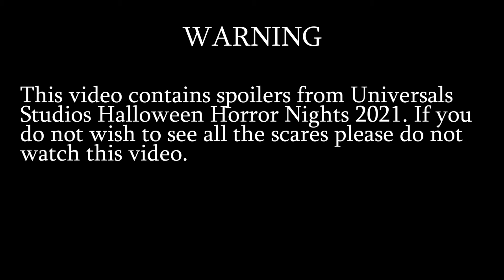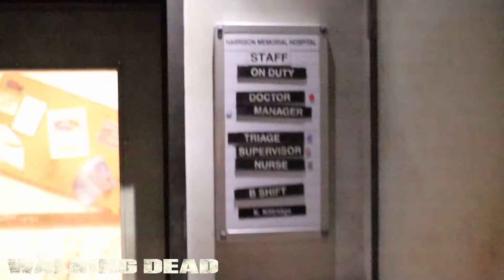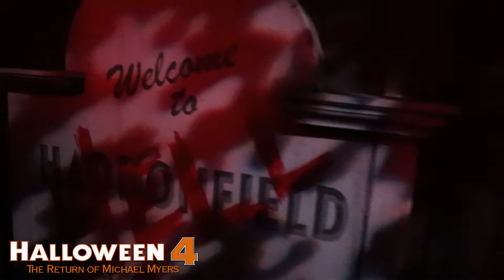Halloween Horror Nights 2021, Universal Studios Hollywood! Maze Walkthrough!!!!!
Welcome to Halloween Horror Nights 2021! I know this is not my typical video but wanted to focus a little bit more on the horror side of the channel. Join me as I take you through the mazes of HHN 2021! I was able to get through all attractions minus Pandora's Box. If there is a certain one you want to see I have the time stamps listed below!

Texas Chainsaw Massacre: 1:07
The Purge: 3:42
The Bride Of Frankenstein: 7:56
The Walking Dead: 11:26
The Haunting Of Hill House: 13:57
Halloween 4 The Return Of Michael Myers: 16:53
The Exorcist: 20:19